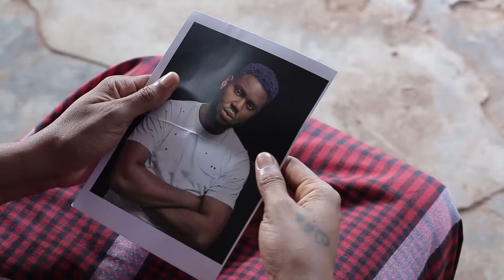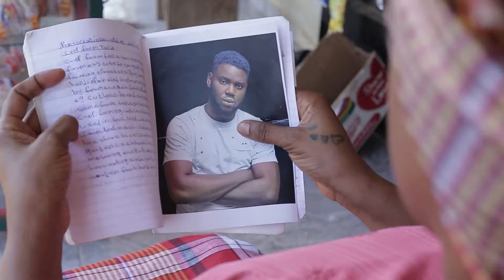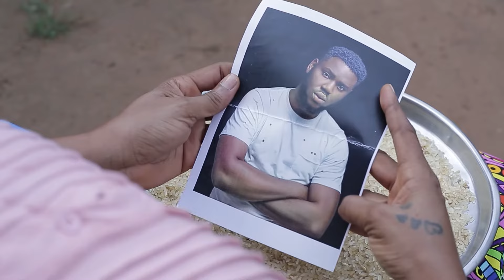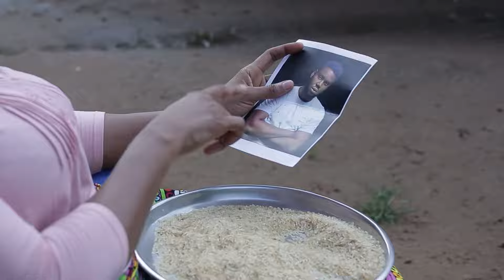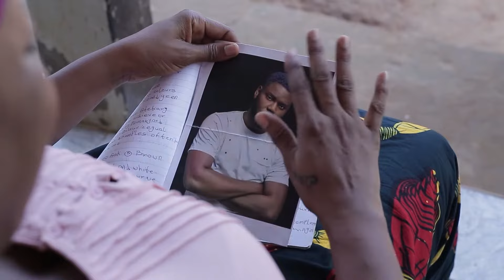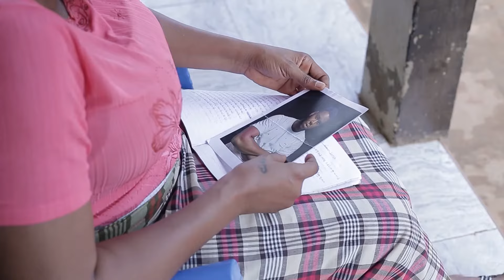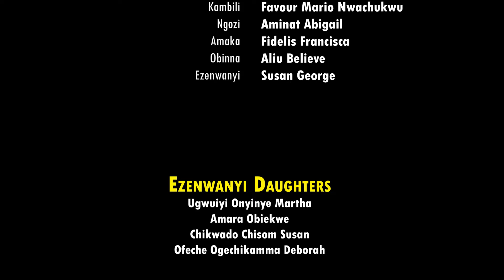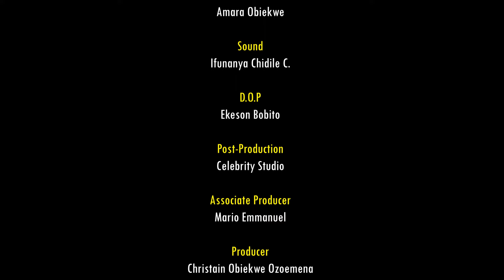In Love with the same Man - STARRING EVE ESIN, SOMADINA ADINMA, Latest 2024 Nigerian Movie